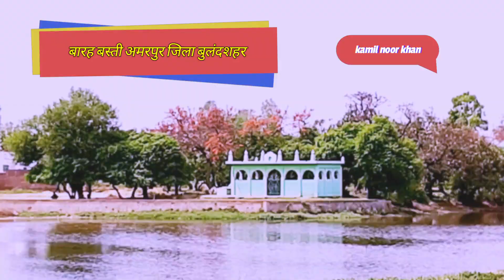बारह बस्ती गांव ||अमरपुर जिला बुलंदशहर || का खूबसूरत नजारा